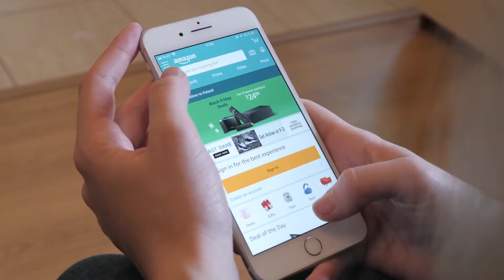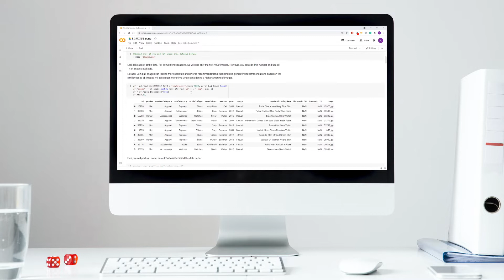פרומו מערכות המלצה